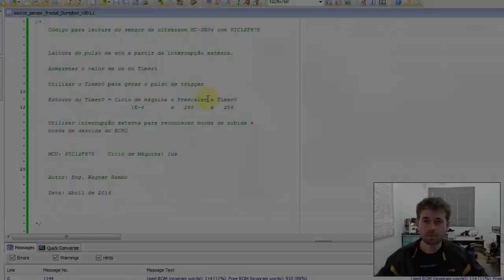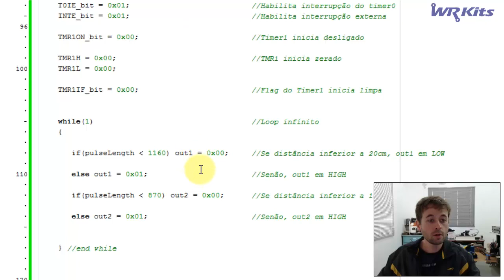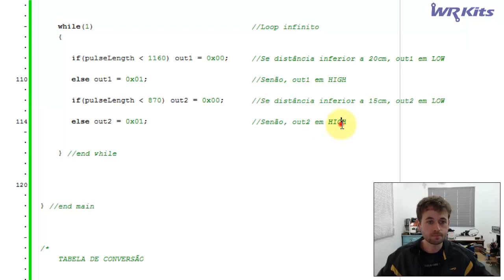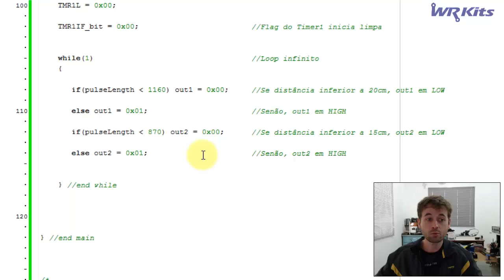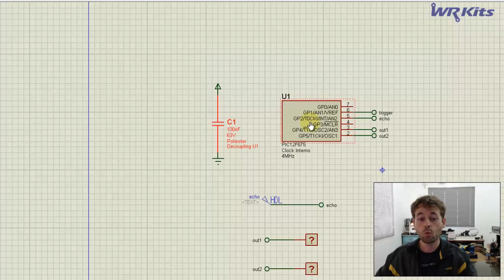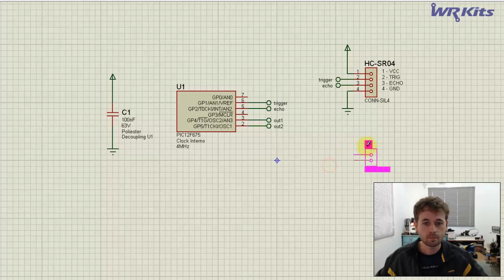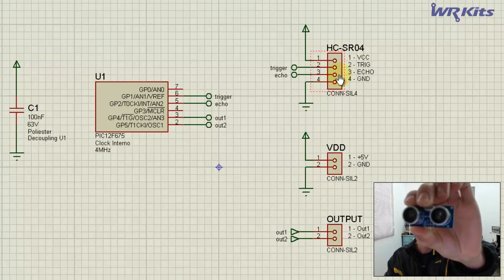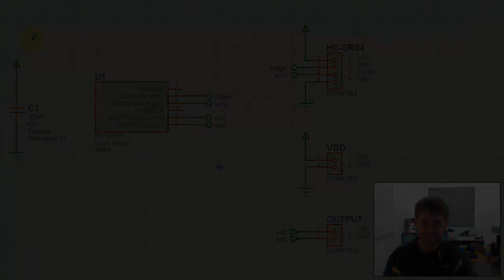SENSOR FRONTAL HARDWARE (DumpBot 65/x) | Robots #115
Confira em tempo real, o desenvolvimento do hardware para o sensor frontal do DumpBot!